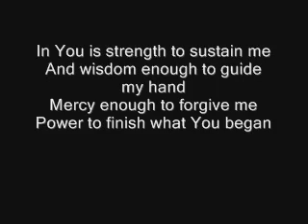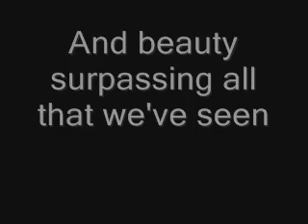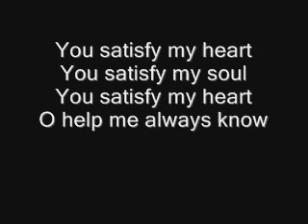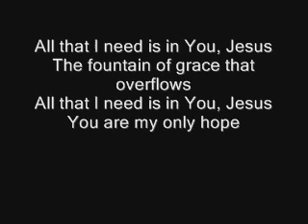All That I need lyrics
by Stephen Altrogge